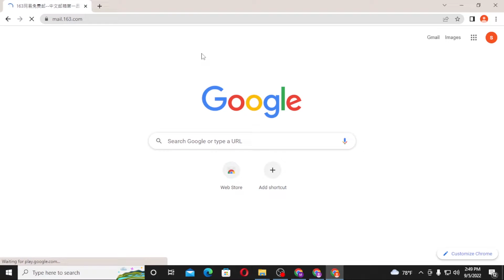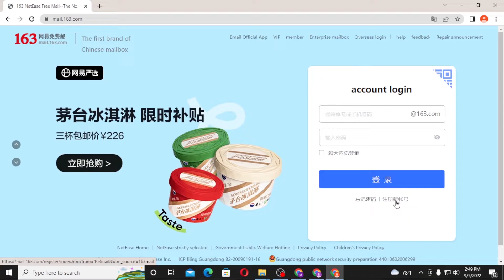How to Create 163.com Email Account 2023 | Mail 163 Account Registration | 163 NetEase Mail Sign Up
In this tutorial, you'll learn step-by-step how to create a 163.com email account in 2023. We'll guide you through the entire process of Mail 163 account registration and 163 NetEase mail sign up, so you can start sending and receiving emails in no time. We'll cover all the necessary information you need to know about the registration process, including filling out the registration form, verifying your account, and customizing your email settings. Follow along with us and create your 163.com email account today!